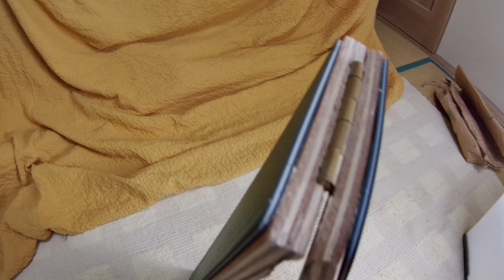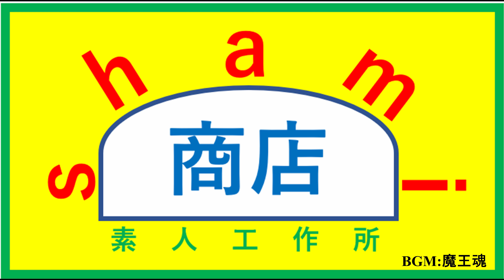カッターマット作成 【1.2ｍオーバー】 のカッターマットを400円で作りました！（DIY好き SHAMI商店）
【作品紹介】欲しいけど、必要だけどためらっている物を作っちゃいました。超便利！DIY好きな方なら欲しいはず！超ロングカッティングマット。通常（1200㎜×900）は約2万円が400円（長さ約1270㎜）でできちゃいました。